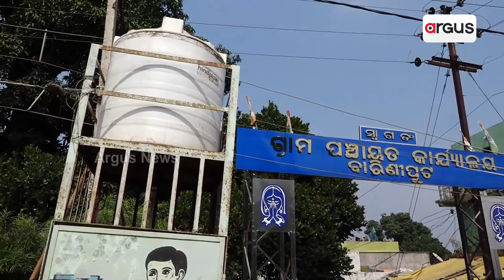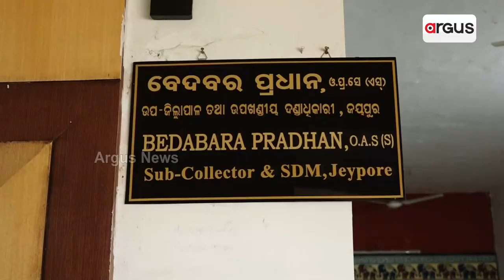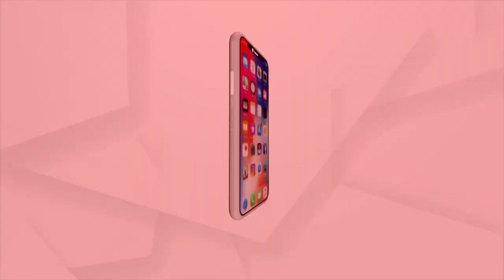ପାନୀୟ ଜଳ ସାଜିଛି ଲୋକଙ୍କ ମୁଖ୍ୟ ସମସ୍ୟା !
ରାଜ୍ୟରେ ଗ୍ରାମୀଣ ଅଞ୍ଚଳରେ ଲୋକଙ୍କୁ ଶୁଦ୍ଧ ପାନୀୟ ଜଳ ଯୋଗାଇ ଦେବାକୁ ରାଜ୍ୟ ସରକାର ଅନେକ ପଦକ୍ଷେପ ନେଇଥିବା ଅନେକ ସମୟରେ ବାହାସ୍ପଟ ମାରନ୍ତି । କିନ୍ତୁ ଯାହାର ପୂରା ଓଲଟା ଚିଚ୍ର ଦେକିବାକୁ ମିଳିଛି କୋରାପୁଟ୍ ଜିଲ୍ଲା ଜୟପୁର ସହର ସ୍ଥିତ ବାରଣପୁଟ ପଞ୍ଚାୟତରେ । ସ୍ଵାଧୀନତାର ୭୫ ବର୍ଷ ପରେ ବି ଏଠାକାର ଲୋକଙ୍କୁ ମିଳିପାରିନି ଶୁଦ୍ଧ ପାନୀୟ ଜଳ। ତେବେ କଣ ରହିଛି ସ୍ଥିତି, ଦେଖିବା ରିପୋର୍ଟ